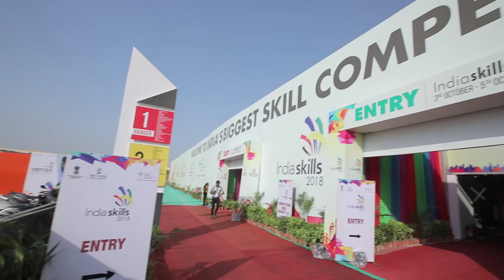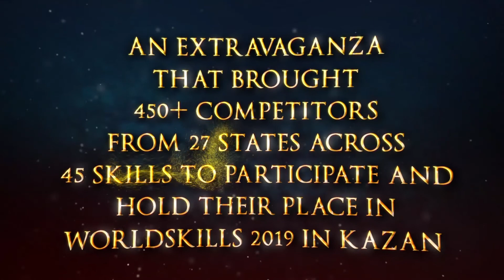IndiaSkills 2018 - Powered by Akkado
India's biggest skill competition, Indiaskills 2018 brings a unique platform for the youth of India to showcase their skills and talent and be a part of India's successful and brighter future.